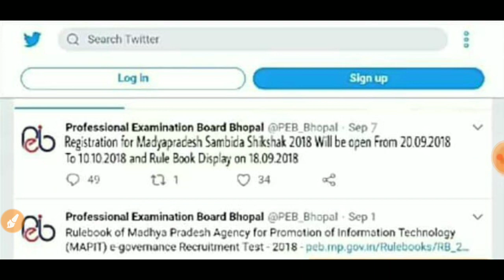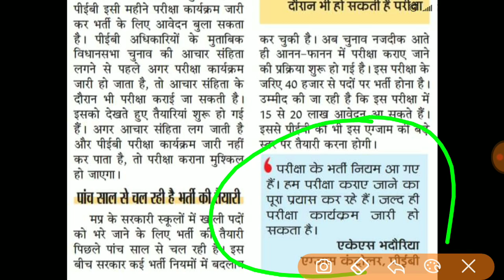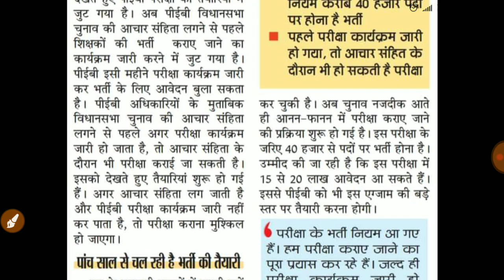मध्यप्रदेश शिक्षक भर्ती 2 बड़े अप्डेट्स || shikshak bharti 2018 Latest updates 08/09/2018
मध्यप्रदेश शिक्षक भर्ती 2 बड़े अप्डेट्स || shikshakbharti2018Latestupdates08/09/2018